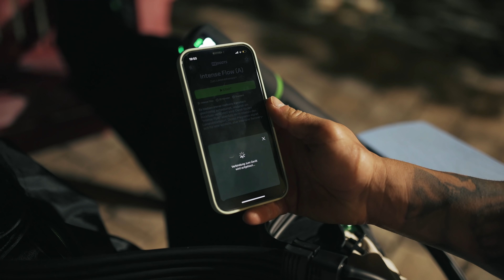No Pain, no Podium: Miami Day 6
Der zweite Wettkampftag steht an. Shagel gibt auf dem Wodapalooza Vollgas. Zwei intensive Workouts in Miami stehen auf dem Plan! 🇺🇸 Wie weit kann sich Shagel nach vorne kämpfen, reicht es vielleicht sogar für's Podium? Viel Spaß mit Tag 6 aus Florida 🌴 Ach, und lasst gerne hier ein YouTube Abo da

WERBUNG
🔥 Hier geht's zu unserem Shop 🔥